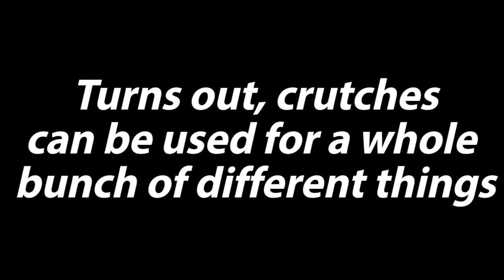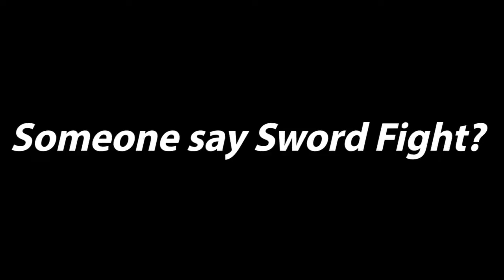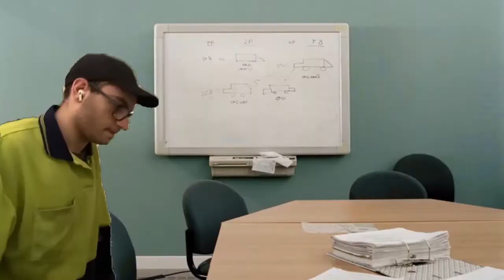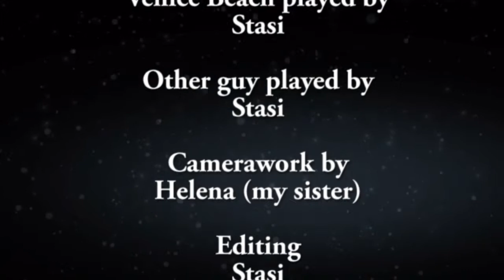TOP 7 Ways to USE Crutches (Gone Wrong!!)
THIRD time flippin uploading this coz of Copyright stuff third times a charm plz give me views